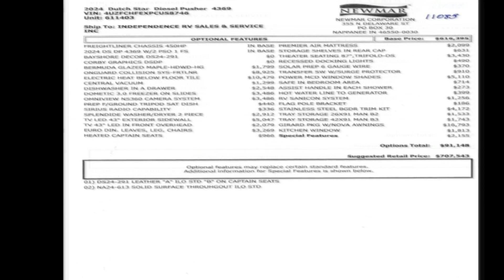2024 Newmar Dutch Star 4369 - Winter Garden FL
MSRP: $707,543. Please Call for Sale Pricing.
2024 Newmar Dutch Star 4369 - Travel coast-to-coast with confidence and comfort in this Class A diesel pusher equipped with Newmar's highly desirable Comfort Drive Steering System along with numerous safety and comfort options for a more pleasurable drive.*    Freightliner Tag Axle Chassis w/OnGuard Collision System*    Cummins L9 450 HP Diesel Engine*    Custom Upholstered Captain Seats w/Heat, Lumbar and Footrests*    Omniview NS360 Camera System*    Nav-N-Go Navigation System, Apple CarPlay, Sirius Radio Capability*    Xite Dash Radio and Dual 9" HD Monitors*    Mobileye Lane Tracking and Lane Departure Warning System w/Haptic FeedbackSPACIOUS and ELEGANT.Surround yourself in the opulence of 2024's Bayshore decor featuring rich Bermuda Glazed Maple hardwood, heated tile... read more